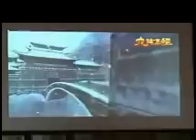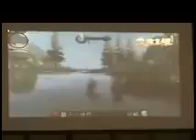九陰真經Online 水上戰鬥 Project 9 Age of Wulin 九陰真経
九陰真經Online 水上戰鬥